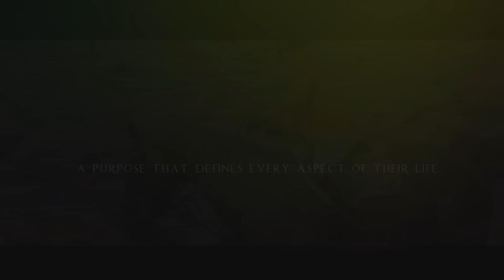Olympics | EQUESTRIAN | 2012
I made this quite a while ago but I had forgot to upload it! It was to go with my showjumping promotion video i made! I quite like how it turned out haha